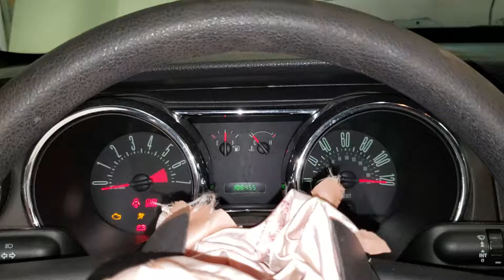FOR SALE - 19G0908 - 2005 Ford Mustang - 4.0L